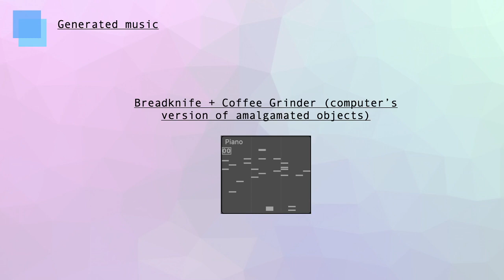2021 03 26 15 10 38 Coffee grinder + breadknife (generated)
Generated music that amalgamates song vectors for two objects: coffee grinder & breadknife
Part of a data science project about neural networks